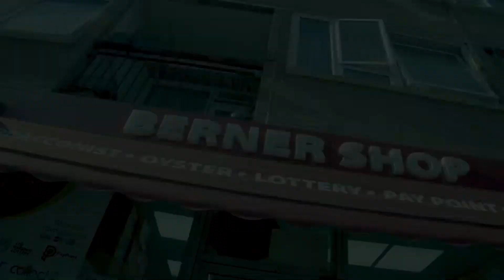KaySpinIt - Saints Row (Official Music Video)